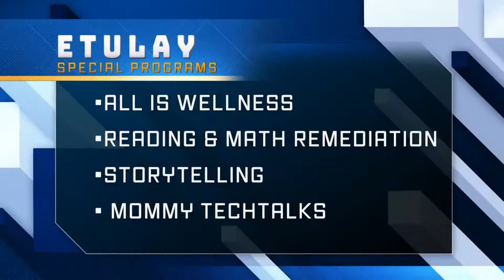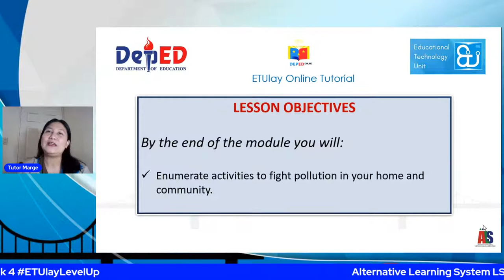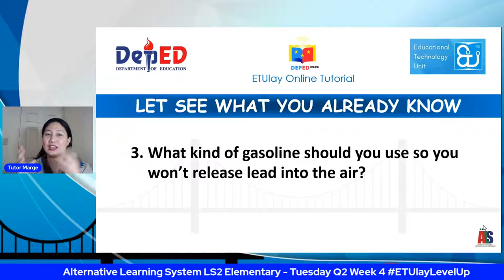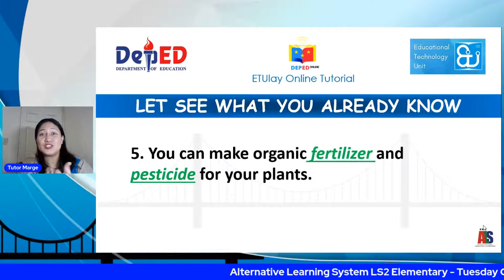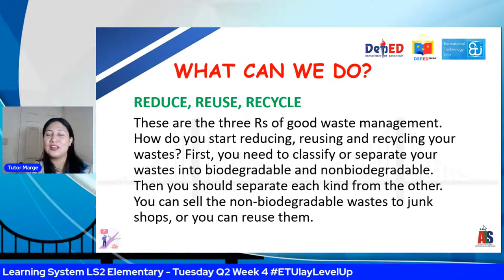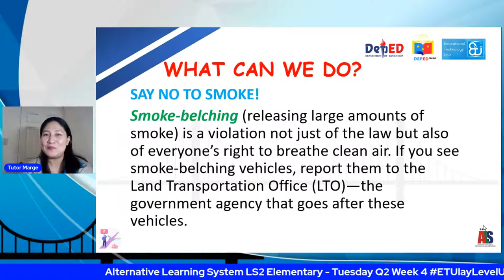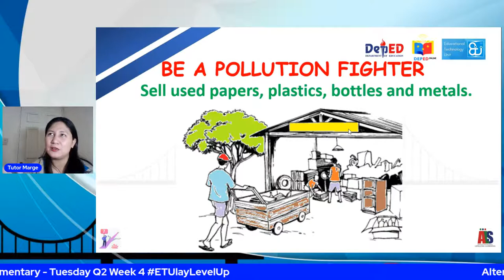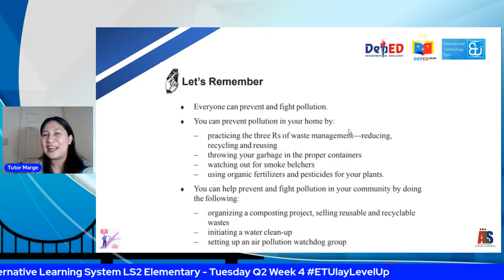Alternative Learning System LS2 Elementary - Tuesday Q2 Week 4